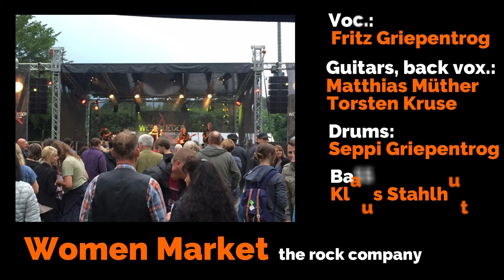Women Market: Seefieber Studio Mix 2017